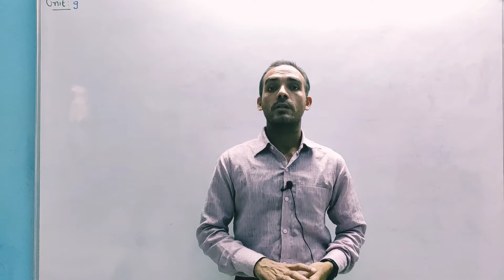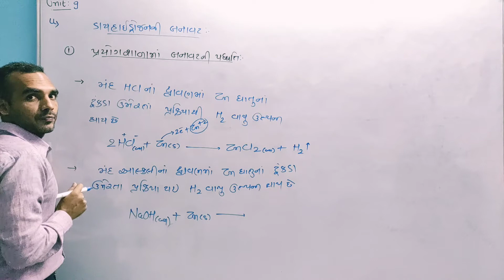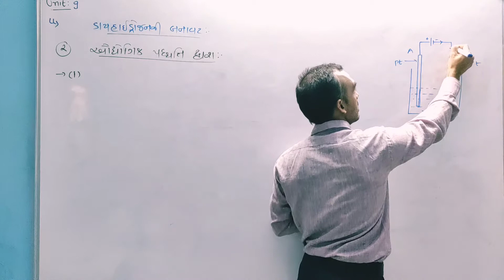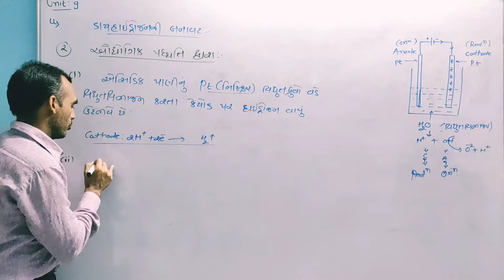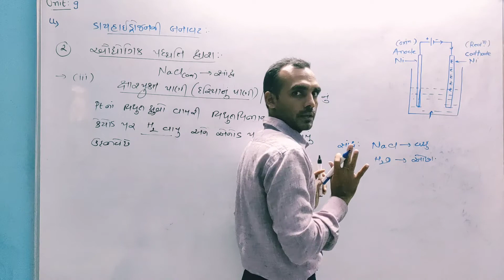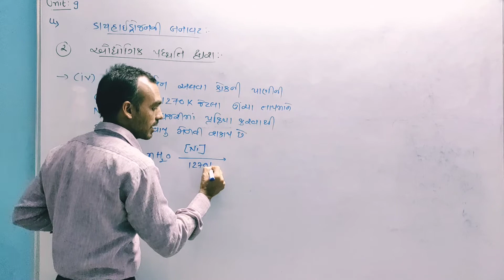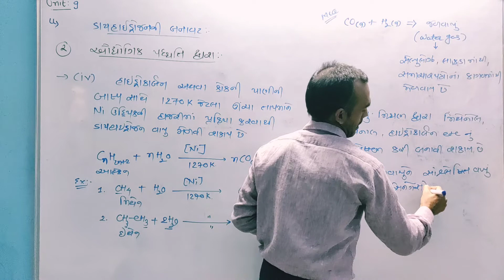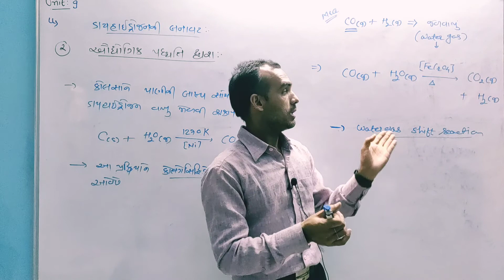Std-11 Unit-9 Hydrogen (#03) બનાવટ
In this video you will study about tha methods of preparation of Hydrogen.
There are two methods.
1. Leboratery method and
2. Industrial method.